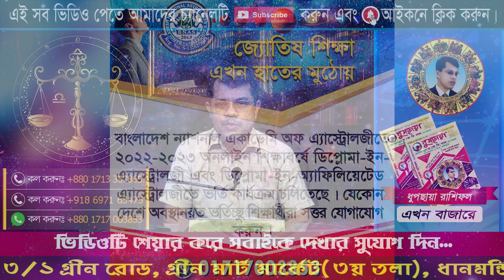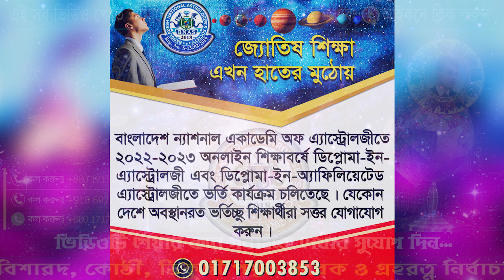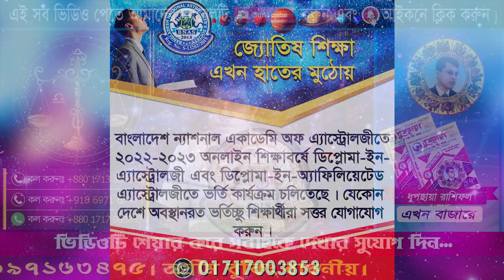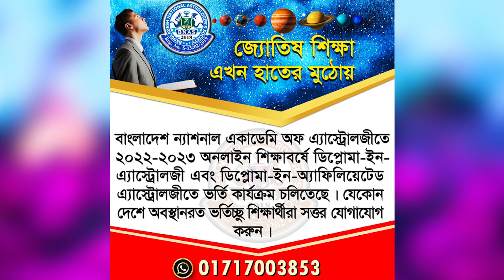Libra [ Tula ] Rashifal May 2022 | তুলা রাশিফল মে ২০২২ | Dr.K.C.Pal